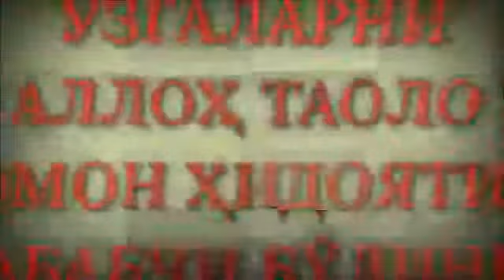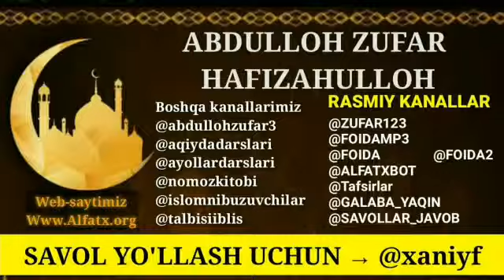2763/ Аёл киши хар уйидан чиққанида, руҳсат сўрайдими? (Абдуллоҳ Зуфар Ҳафизаҳуллоҳ)